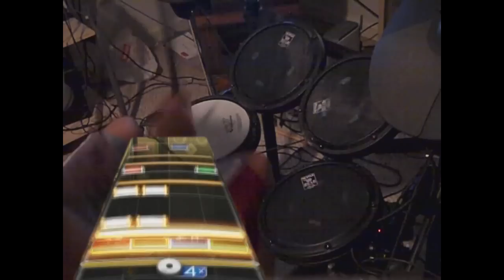I Wanna Be Your Man Expert+ Drums FC Audition Mode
This is not a bot. I think this might be the first rock band Expert+ FC O.o This song was charted by SHGrinnz. Pretty simple double bass pattern. Some Tricky Triplets. Great strummer and all round person. Show him some love with a sub. Enjoy the video :D